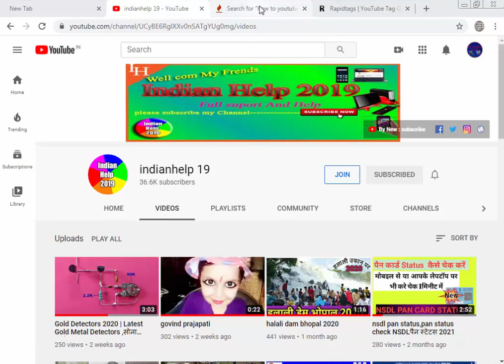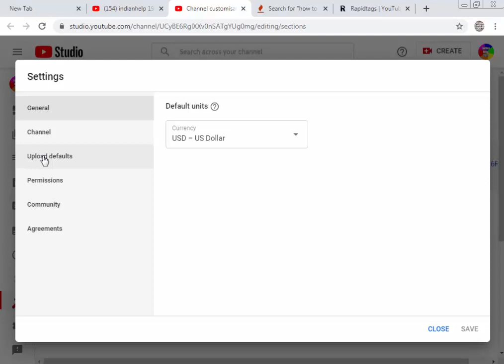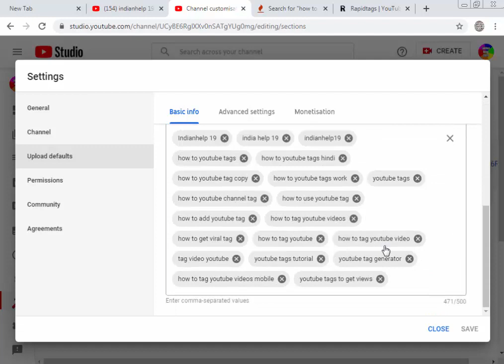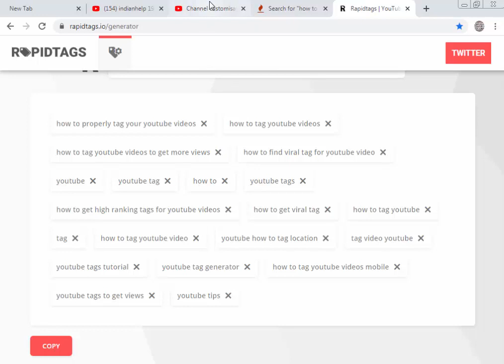How to get Viral Tags for videos 2020,viral tags for youtube,youtube viral tags,youtube video viral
viral tags,
youtube video viral tags.
how to youtube tags,how to youtube tags in telugu,how to youtube tags hindi,how to youtube tag copy,how to youtube tags work,how to youtube tags tamil,how to youtube tag bangla,

indian help 19
indianhelp 19

.Follow us
 FACEBOOK MY SELF